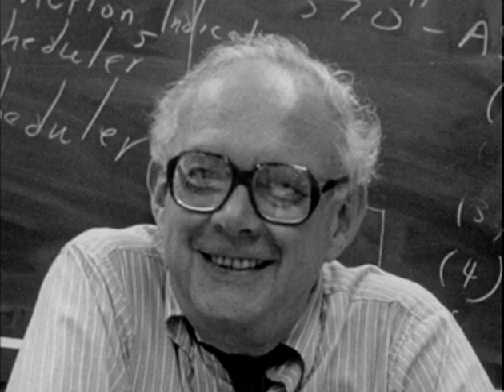ARGUING THE WORLD - Clip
With the Cold War raging and competing political philosophies vying to exert influence in every corner of the globe, four brilliant men -- Irving Howe, Daniel Bell, Nathan Glazer and Irving Kristol -- tried to change the world with their ideas.